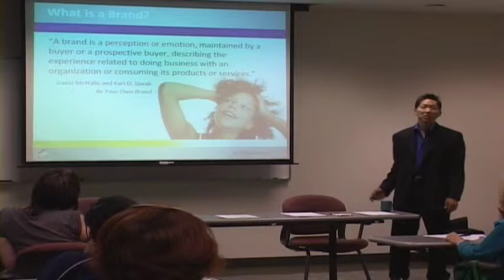Got Career? - Brand is a Perception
In his seminar at the San Francisco Small Business Administration, executive coach Ryan E. Yip, Ph.D. introduces participants to his Holistic Personal Branding system that emphasizes the uniqueness of "YOU", distinguishing you from all others. Clarifying your unique combination of strengths will provide the foundation for your authentic personal brand and the linchpin of your career.